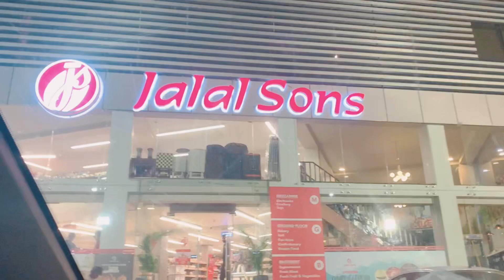Lahore shopping vlog 🛍|| Having Chinese dinner at Mei kong Lahore 2022…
Assalamualikum everyone
Lahore shopping vlog shopping 🛍
Having Chinese dinner In Lahore 2022 🍱